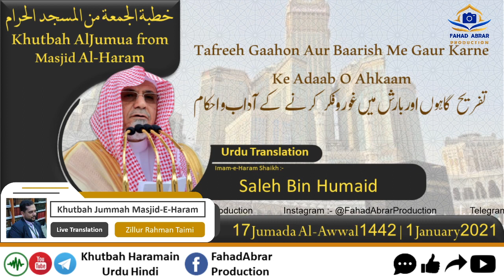Khutbah-Makkah 1-Jan-21 | Tafreeh Gaahon Aur Baarish Me Gaur Karne Ke Adaab O Ahkaam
Khutbah-Makkah 1-Jan-21 | Tafreeh Gaahon Aur Baarish Me Gaur Karne Ke Adaab O Ahkaam | تفریح گاہوں اور بارش میں غور و فکر کرنے کے آداب و احکام